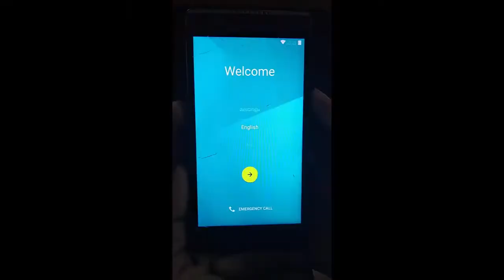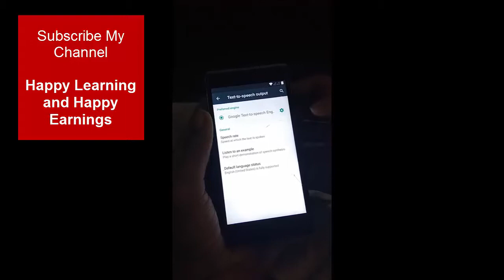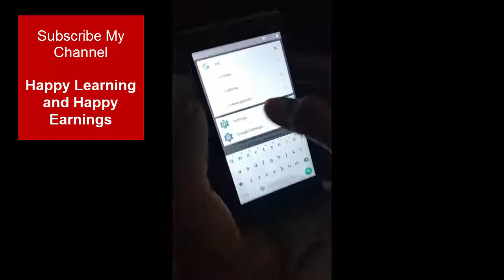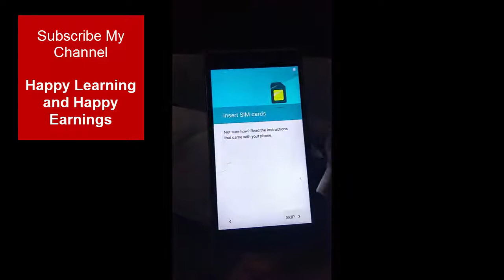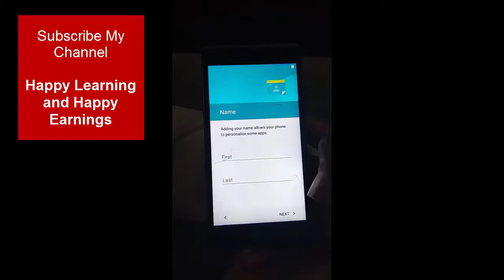FRP Bypass of Lyf LS 5016 Without PC